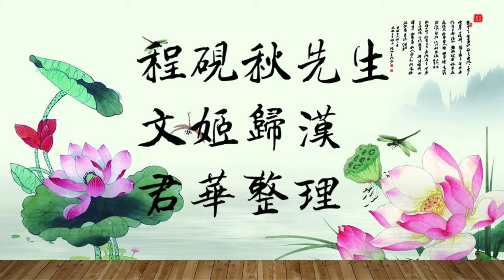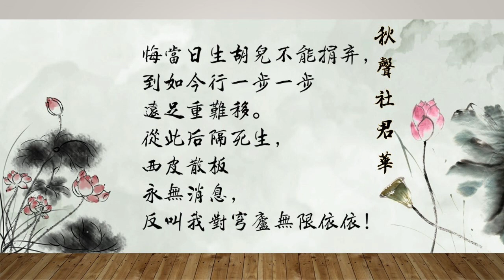程砚秋 文姬归汉 行路 1952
根据程砚秋先生1952年中国唱片整理
程砚秋先生早年老唱片存有文姬归汉的唱段，是胡铁芬 （穆铁芬）操琴，杭子和司鼓。程夫人在书中谈到程先生对早年录制的唱片不是很满意。
1953年程先生在上海封箱之时演出全本文姬归汉，程派名票郑大同先生也在此期间为程先生录制全部演出的录音。
但这一版的文姬归汉我个人认为是学习与欣赏文姬归汉唱腔的标准本！